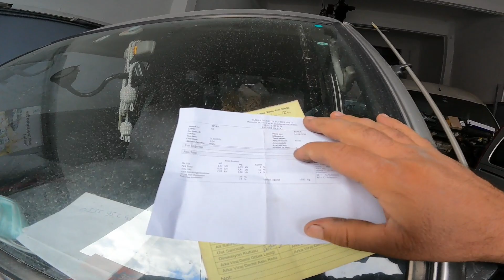İşini aşk ile yapan insanlardan korkmayın